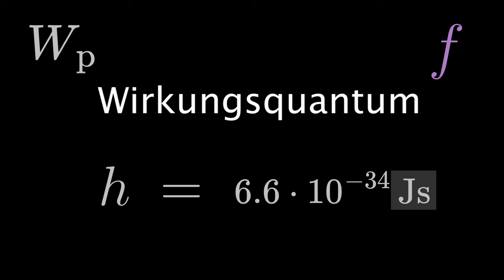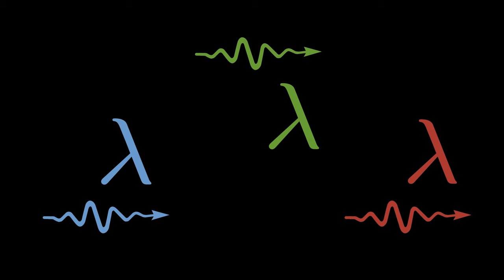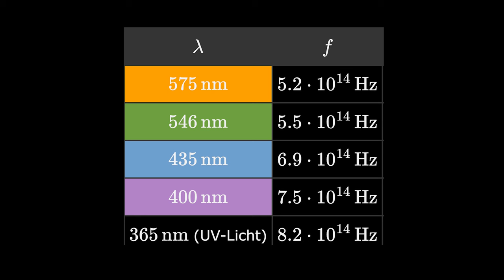Photon und seine Energie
Hier lernst du, wie man Energie der Photonen bestimmt und wie diese Energie von der Farbe des Licht (Frequenz bzw. Wellenlänge) abhängt. Mehr

Bücher von Alexander Fufaev:
1) Die nützlichste Physik-Formelsammlung des Internets: